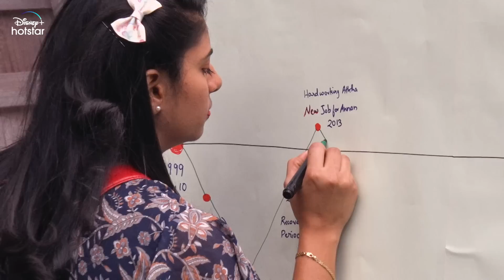BBMS5Promo വീണ്ടും ബിഗ് ബോസ് ഹൗസിൽ സഭ്യമല്ലാത്ത വാക്കുകൾ പ്രയോഗിച്ച് റിനോഷ്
Bigg Boss Season 5 || 24X7 Full Time On || Disney Plus Hotstar

Bigg Boss Malayalam is a reality game show in which contestants from different walks of life are locked in a common house. Mollywood actor Mohanlal is hosting the show.